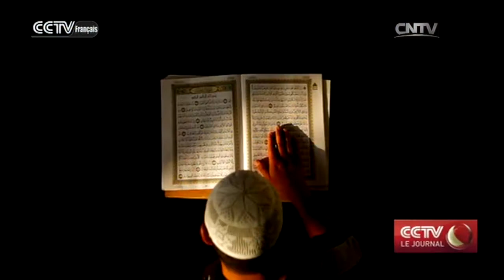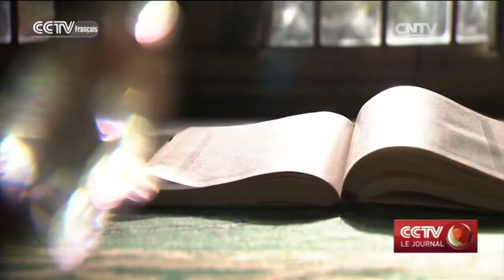Les musulmans prient et jeûnent à l’occasion du Ramadan